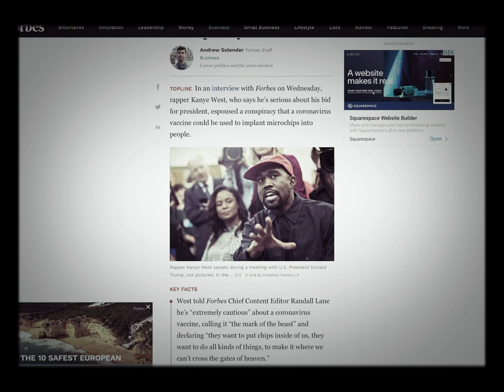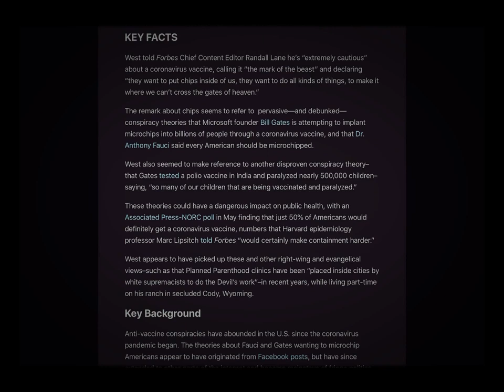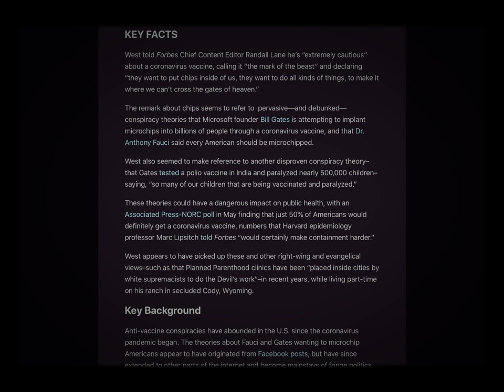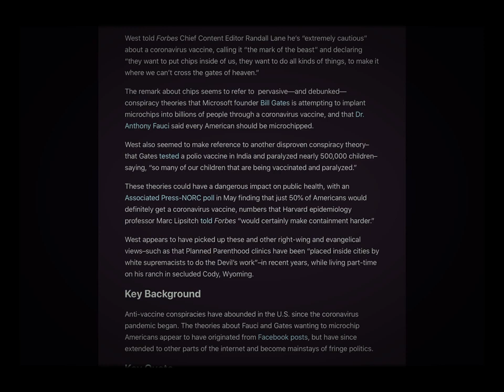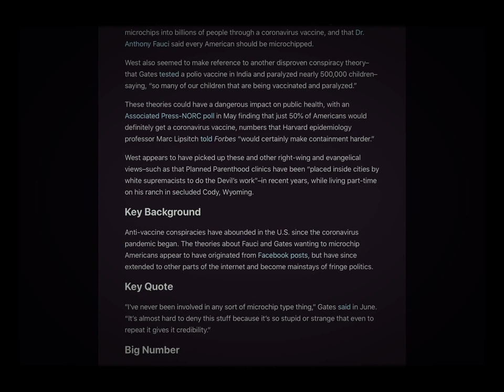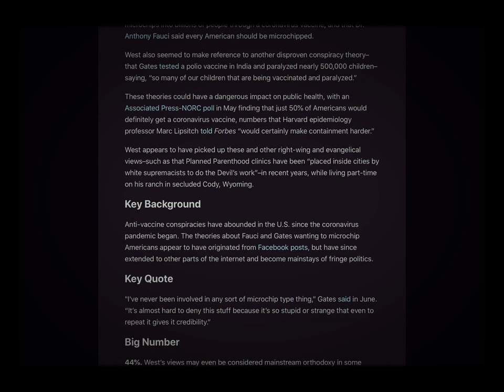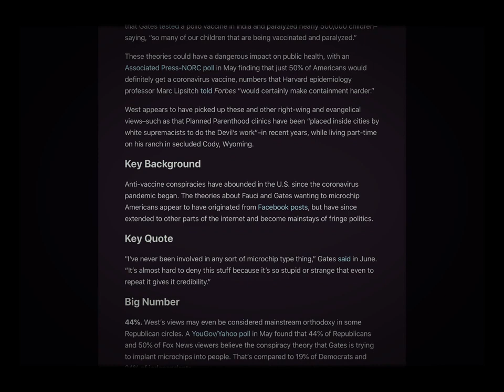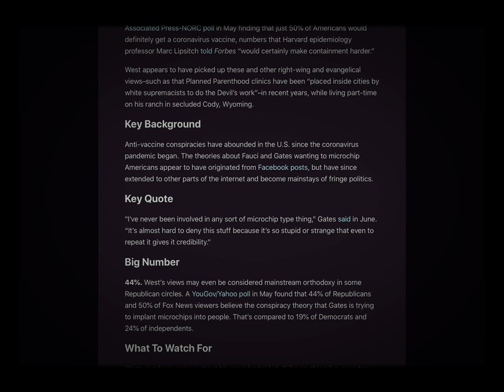Kanye West- “They want to put chips inside us” Revelations 13:16